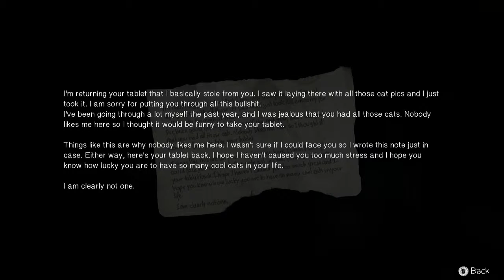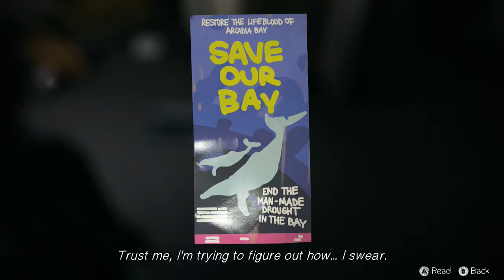Life is Strange: Episode 5 Part 6 - Saving Who We Can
The storm is already tearing apart the town and casualties are already forming. A few familiar faces are in danger whether they know it or not and it's our duty to save whomever we can. Max reaches the diner and we find Warren inside with the goods.